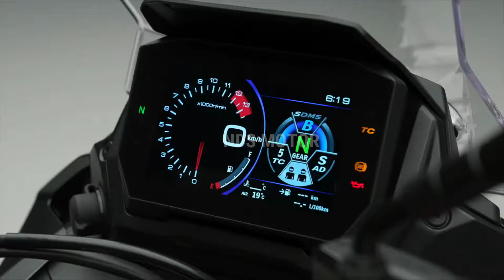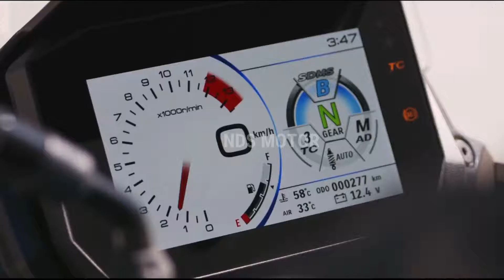2024 Suzuki GSX S1000GX, A New Crossover To Take On The BMW S 1000 XR And Ducati Multistrada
2024 Suzuki GSX S1000GX, A New Crossover To Take On The BMW S 1000 XR And Ducati Multistrada. @ndsmotor